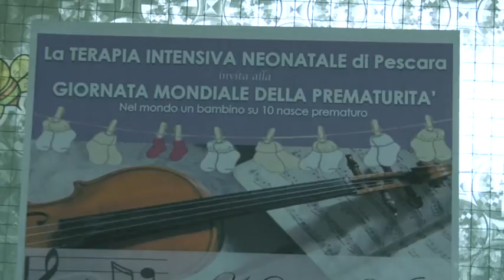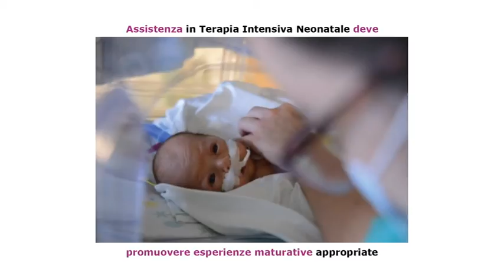Viola, il colore della prematurità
Rimarcare l'importanza dell'assistenza, sensibilizzare sulla necessità della prevenzione relativa ai fattori di rischio dei neonati prematuri. E' il senso dell'iniziativa, in programma domani, domenica 17 novembre in occasione della giornata mondiale dei neonati prematuri, che vengono cioè alla luce prima del 37esima settimana di gestazione. Domani il Ponte Flaiano e la Torre Civica di Pescara si illumineranno di viola, io colore della prematurità. Ascoltiamo l'intervista Susanna Di Valerio, primario di Neonatologia dell'Ospedale di Pescara